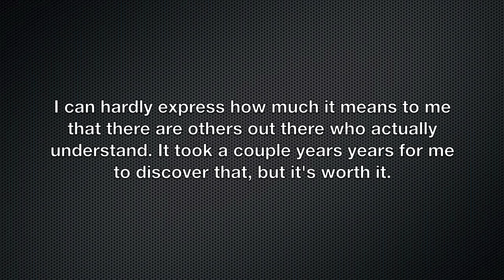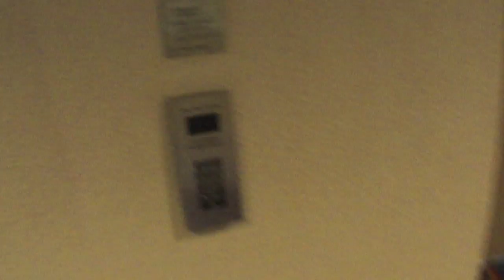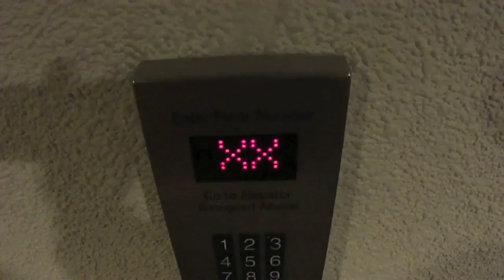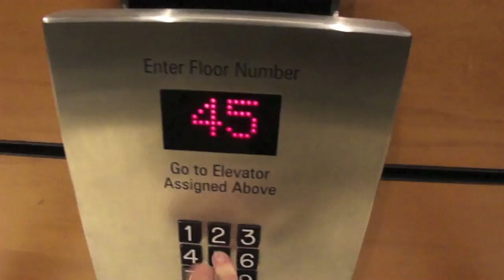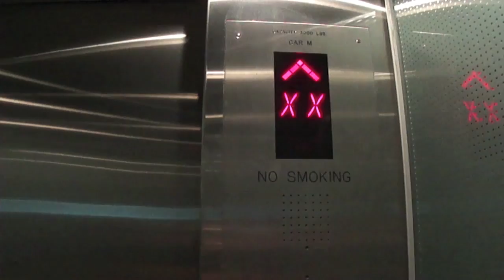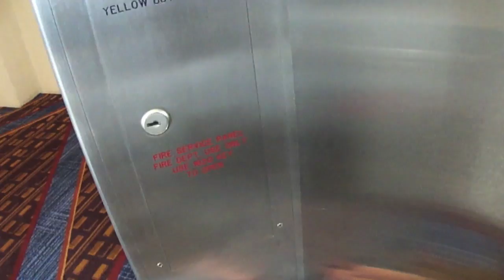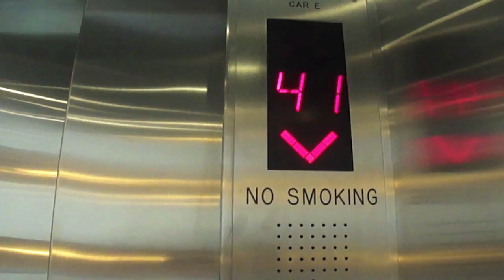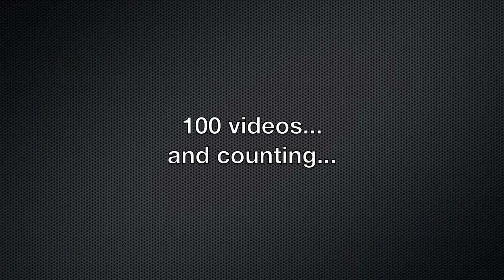Schindler Miconic 10 Gearless Traction Elevators at the Marriott Marquis Times Square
In celebration of 100 public videos at long last, I've been saving something special. While these may now slowly becoming over-filmed, I've wanted to get them for a long time. Needless to say, the timing is perfect. This video is dedicated to the entire elevator community here on YouTube, worldwide. This video is my thank you to all of you for showing me that I am not alone in my fascination in elevators. I can hardly express how grateful I am knowing that there is a group of people out that who get it. Who see elevators as more than just boxes that go up and down. Who see elevators as an experience. Who see elevators as treasures. Who see elevators as masterpieces. Who see elevators as beautiful displays of technology. Here's to all of you and to many more elevator videos to come. Thank you.

Specs (to the best of my knowledge):
Brand: Schindler, originally Westinghouse
Type: Gearless Traction, machine room above
Speed: about 1000 FPM +
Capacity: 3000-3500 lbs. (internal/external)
Originally Installed: 1985
Modernized: 2007
Special features: some are scenic and partially circular, TVs present, Schindler Miconic 10 Destination Dispatch System®, first hotel in the US to use it